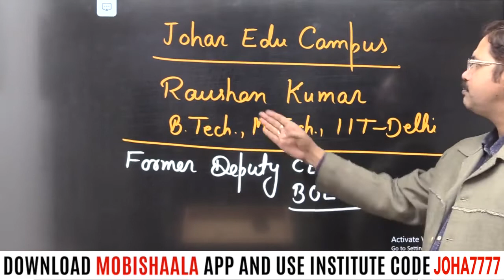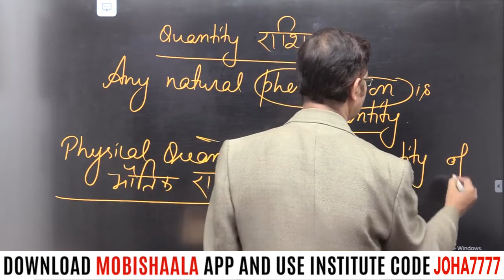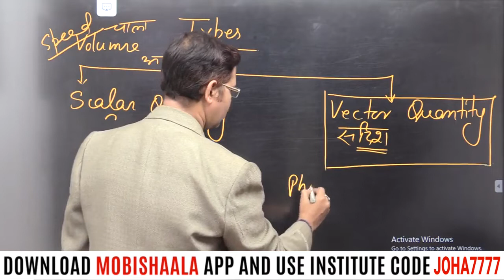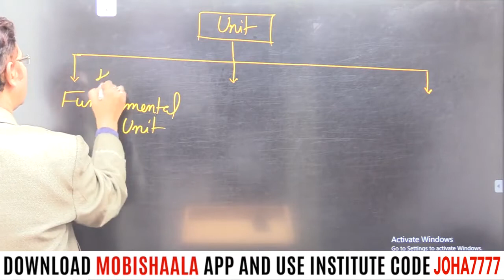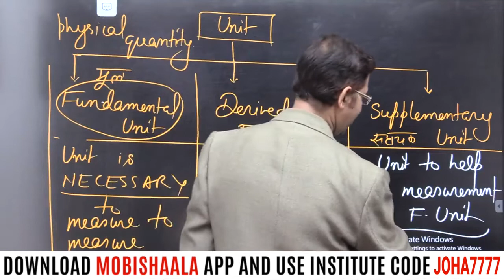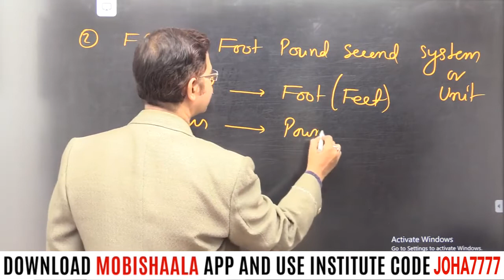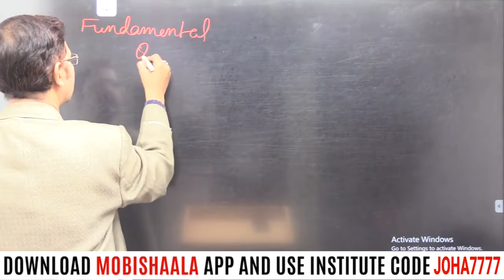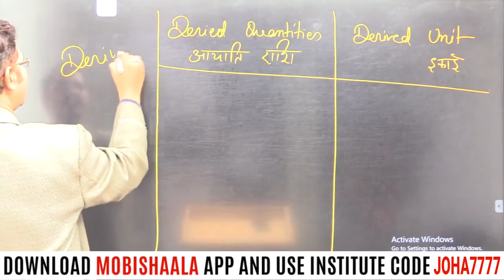JPSC MAINS : SYSTEM OF MEASUREMENT (PHYSICAL SCIENCE BY RAUSHAN SIR)